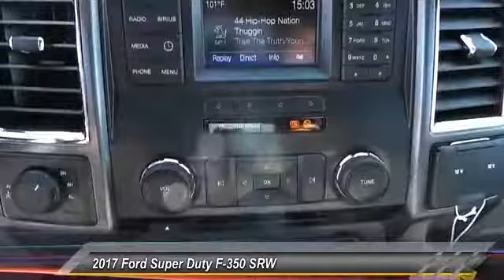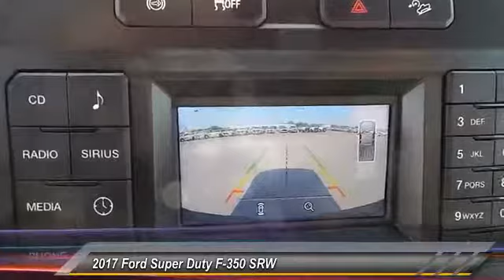2017 Ford Super Duty F-350 SRW Midland TX 1731830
2017 Ford Super Duty F-350 SRW XLT

4200 W. Wall

NOTITLE